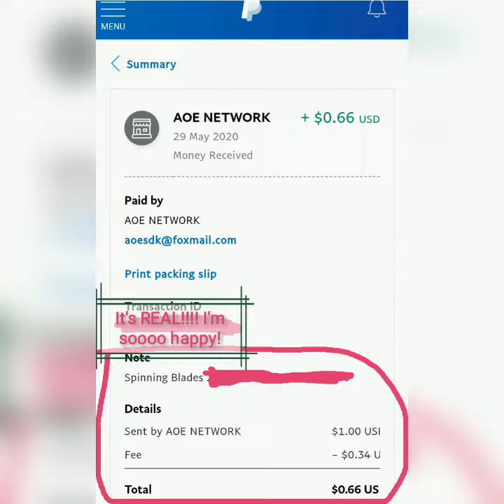SPINNING BLADES UPDATE | RECEIVED $1 Paypal Money | Payment PROOF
Hello everyone!
It's good news guys it's not scam it's legit. It's almost 1 month or exactly 1 month I reached LEVEL 40. I redeemed the $1 Paypal card last May 24, 2020 and it's the 5th day today they sent the money to my Paypal account.

INVITATION CODE:
    6HMKQGR

$$$Earn FREE BITCOIN every hour. Register Now!

$$$Another easy money income.
100%Legit  with PROOF in the video.

Hi everyone!

Thank you sooo much and Take care!
Stay safe!

Love,
Kree-stee-nah 😘